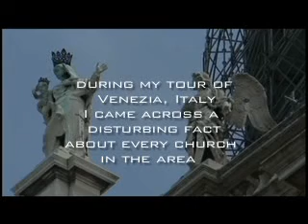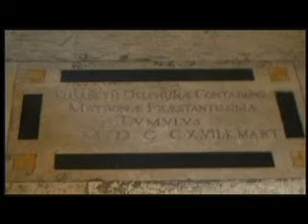European Tour Part 15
Part last part of Venice tour - an very disappointing discovery about the churches in that city - we will also tour other sacred areas despite the horrible news.